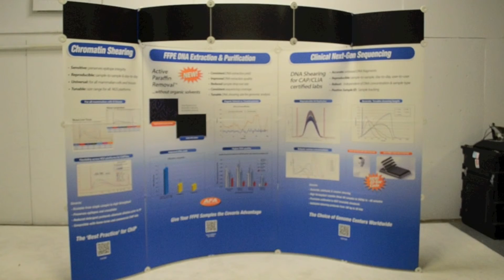How to Set up the Floating Header on your Trade Show Display from Tiger Presentations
Check out how the new Floating Header Brackets help with easy installation of your floating header that is placed on top of your trade show display. No more broken nodes! For more information about the easy installation of all of our trade show exhibit displays, contact Tiger Presentations.